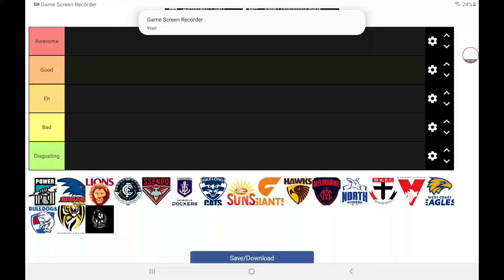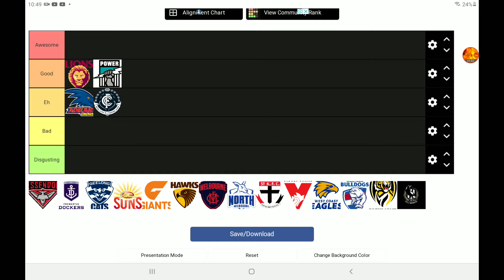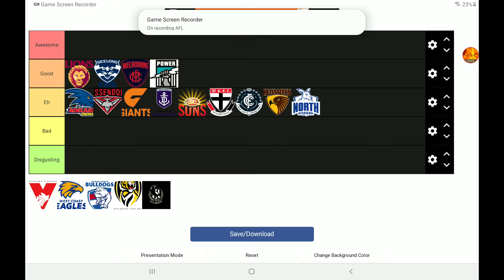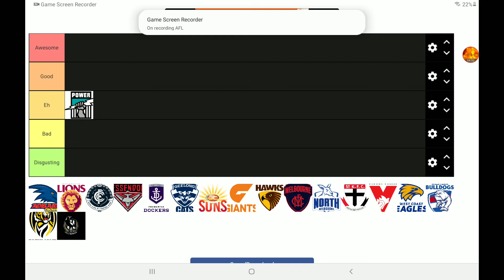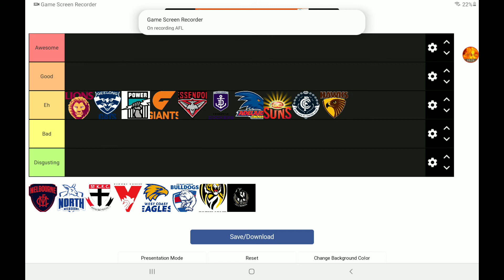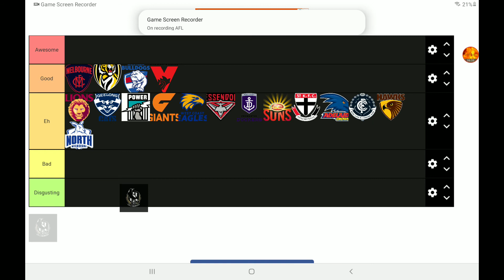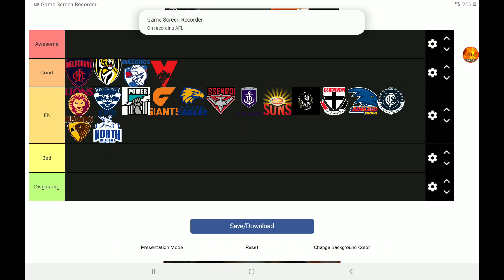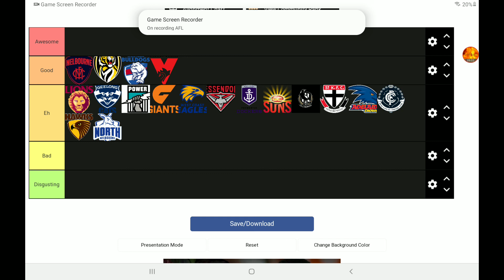How Well Every AFL Team Plays At Home And Away...?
In this video I go over my thoughts of how well each AFL team plays at home and away. This is how well each AFL Plays at home and away so home is first and away is second. So you never miss another video!
Home 0:00
Away 4:14